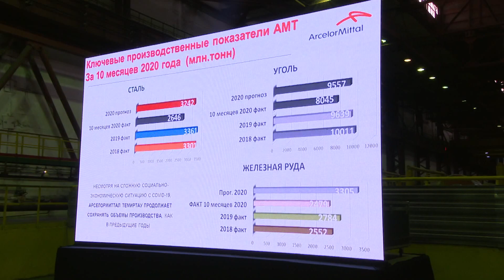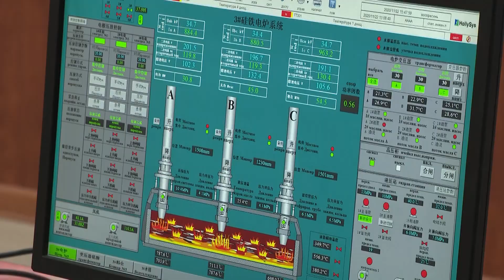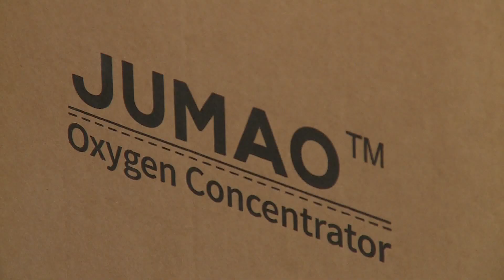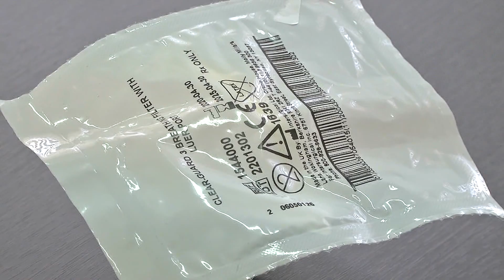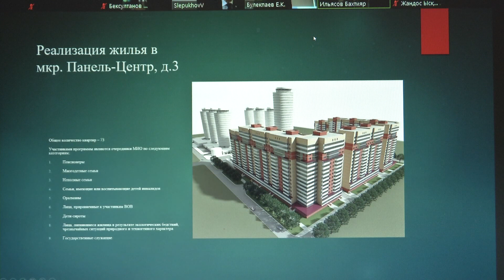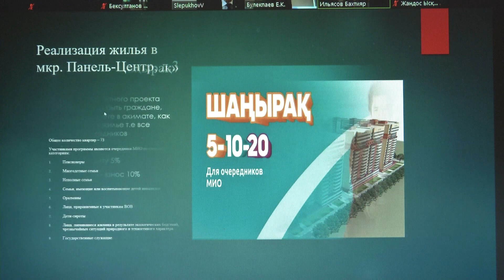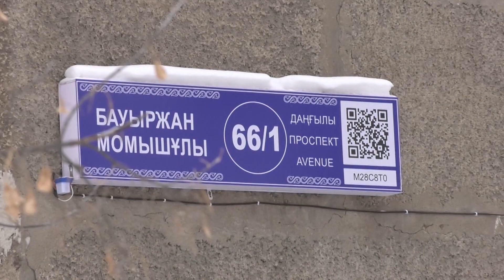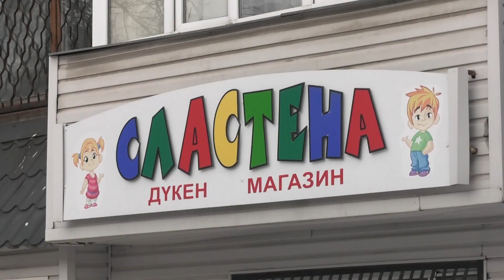24/11/2020 - Бірінші Қарағанды телеарнасының жаңалықтары